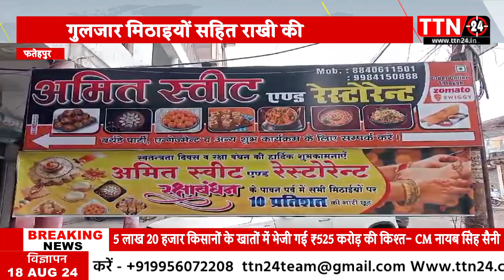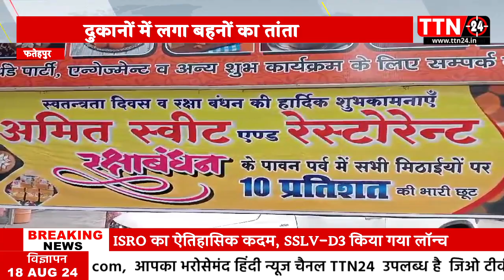फतेहपुर, रक्षाबंधन को लेकर फतेहपुर के बाजार गुलजार मिठाइयों सहित राखी की दुकानों में लगा बहनों का ता